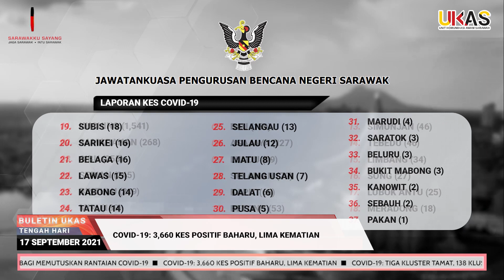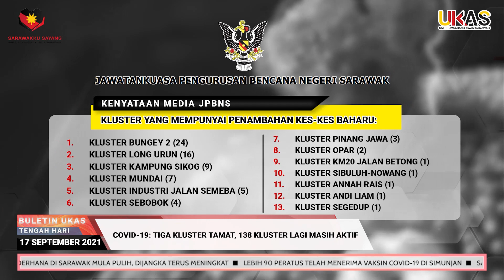BuletinUKAS EDISI TENGAH HARI 17 SEPTEMBER 2021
Laporan berita ringkas dan padat bersama penyampai Viviana Lena Igai.

1.MOU Bipartisan Harapan Sarawak Realisasikan MA63 - Ketua Menteri Sarawak
2.Datuk Amar Awang Tengah Rasmikan ‘Flag Off’ Mini Konvoi Jalur Gemilang Merdeka @Komuniti Lawas
3.Perusahaan Kecil Dan Sederhana Di Sarawak Mula Pulih, Dijangka Terus Meningkat
4.Lebih 90 Peratus Telah Menerima Vaksin COVID-19 Di Simunjan
5.Sambutan Hari Malaysia Peringkat Bahagian Sarikei Ringkas, Penuh Bermakna
6.Hayati, Fahami Sejarah Penubuhan Malaysia
7.Masyarakat Perlu Terus Patuhi SOP Bagi Memutuskan Rantaian COVID-19
8.COVID-19: 3,660 Kes Positif Baharu, Lima Kematian
9.COVID-19: Tiga Kluster Tamat, 138 Kluster Lagi Masih Aktif
10.Setiausaha Politik Abu Seman Jahwie Meninggal Dunia Di Rajang Medical Specialist, Sibu